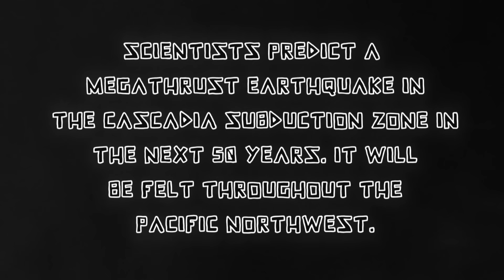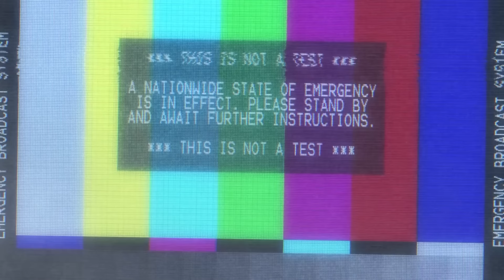Rare Americans - Love Is All I Bring (Official Video)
Want to hear us perform this song live in concert? USA and Canada tour tickets are on sale now!

North America! We're coming on tour to a city near you in 2025:
- Feb 28 - Portland - All Ages
- Mar 1 - Seattle - All Ages
- Mar 2 - Boise - All Ages
- Mar 4 - Salt Lake City - All Ages
- Mar 6 - Sacramento - All Ages
- Mar 7 - Los Angeles - All Ages
- Mar 8 - Santa Ana - All Ages
- Mar 9 - Phoenix - 16+
- Mar 11 - Dallas - All Ages
- Mar 12 - San Antonio - All Ages
- Mar 14 - Orlando - All Ages
- Mar 15 - Atlanta - All Ages
- Mar 16 - Charlotte - All Ages
- Mar 19 - New York City - 18+
- Mar 20 - Washington DC - All Ages
- Mar 21 - Philadelphia - All Ages
- Mar 22 - Boston - All Ages
- Mar 25 - Columbus - All Ages
- Mar 26 - Detroit - All Ages
- Mar 27 - Chicago - 17+
- Mar 29 - Denver - 16+
- April 12 - Vancouver - All Ages
- April 24 - Edmonton - All Ages
- April 25 - Calgary - 18+
- May 01 - Ottawa - All Ages
- May 02 - Montreal - All Ages
- May 03 - Toronto - All Ages

NEW ALBUM RA4: The Human Animal is out August 16th 2024

Ever wonder what would happen if the West Coast of North America experienced the 'Cascadian Earthquake'?